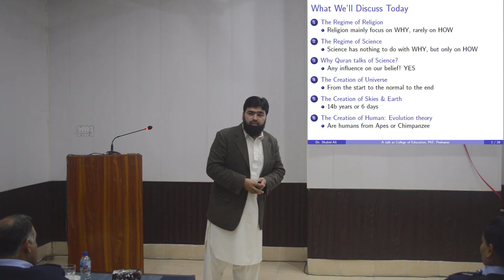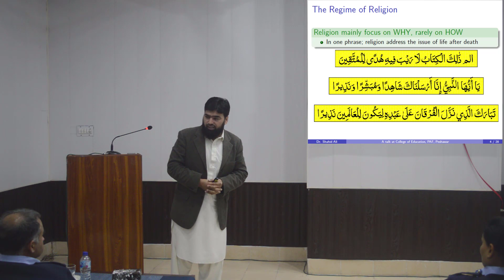P1/10: Science: A Religion Suppressant? Outline of the talk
Outline of the Talk
1 The Regime of Religion
Religion mainly focus on WHY, rarely on HOW
2 The Regime of Science
Science has nothing to do with WHY, but only on HOW
3 Why Quran talks of Science?
Any in
fluence on our belief! YES
4 The Creation of Universe
From the start to the normal to the end
5 The Creation of Skies & Earth
14b years or 6 days
6 The Creation of Human: Evolution theory
Are humans from Apes or Chimpanzee
7. The Creation of Human
The Story of Adam & Eve, were they in the paradise on earth or skies